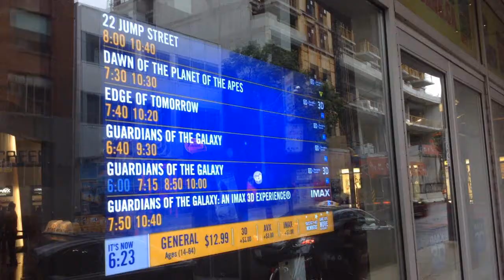Kingsman: The Secret Service Review - The Critic on Camera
Gary "Eggsy" Unwin (Taron Egerton), whose late father secretly worked for a spy organization, lives in a South London housing estate and seems headed for a life behind bars. However, dapper agent Harry Hart (Colin Firth) recognizes potential in the youth and recruits him to be a trainee in the secret service. Meanwhile, villainous Richmond Valentine (Samuel L. Jackson) launches a diabolical plan to solve the problem of climate change via a worldwide killing spree.